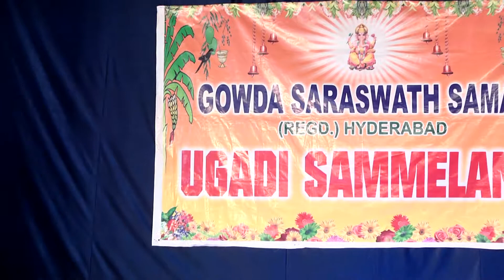UGADI SAMMELAN 2018 SARSWATI VANDANA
BY CHITRUPA VAISHNAVI